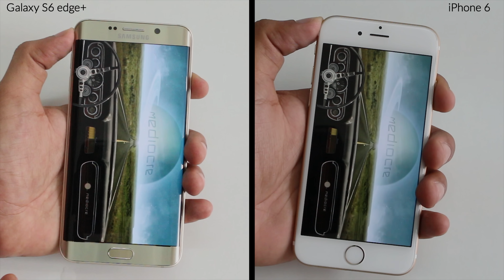Samsung Galaxy S6 Edge Plus vs iPhone 6 Speed Test 4K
Samsung Galaxy S6 Edge Plus - Network
Technology
▼GSM / HSPA / LTEExpand

Launch
Announced Exp. announcement 2015, Q3
Status Rumored. Exp. release 2015, Q3

Body
Dimensions -
Weight -
SIM Nano-SIM

Display
Multitouch Yes
Protection To be confirmed
  - TouchWiz UI

Platform
OS Android OS, v5.0.2 (Lollipop)
GPU Mali-T760MP8

Memory
Card slot To be confirmed

Camera
Features Geo-tagging, touch focus, face detection, Auto HDR, panorama
Video 2160p@30fps

Sound
Alert types Vibration; MP3, WAV ringtones
Loudspeaker  Yes
3.5mm jack  Yes

Comms
NFC Yes
Radio No

Features
Browser HTML5
Java No
  - Wireless charging (Qi/PMA) - market dependent
 - ANT+ support
 - S-Voice natural language commands and dictation
 - Smart stay
 - MP4/DivX/XviD/WMV/H.264 player
 - MP3/WAV/WMA/eAAC+/FLAC player
 - Photo/video editor
 - Document editor

iphone 6 -
Launch

Body
SIM Nano-SIM
  - Fingerprint sensor (Touch ID)

Display
Type LED-backlit IPS LCD, capacitive touchscreen, 16M colors
Multitouch Yes
Protection Ion-strengthened glass, oleophobic coating
  - Display Zoom

Platform
OS iOS 8, upgradable to iOS 8.4
Chipset Apple A8
CPU Dual-core 1.4 GHz Cyclone (ARM v8-based)
GPU PowerVR GX6450 (quad-core graphics)

Memory
Card slot No
Internal 16/64/128 GB, 1 GB RAM DDR3

Camera
Primary 8 MP, 3264 x 2448 pixels, phase detection autofocus, dual-LED (dual tone) flash, check quality
Features 1/3'' sensor size, 1.5µm pixel size, geo-tagging, simultaneous HD video and image recording, touch focus, face/smile detection, HDR (photo/panorama)
Secondary 1.2 MP, 720p@30fps, face detection, HDR, FaceTime over Wi-Fi or Cellular

Sound
Alert types Vibration, proprietary ringtones
Loudspeaker  Yes
3.5mm jack  Yes

Features
Java No
 - iCloud Keychain
 - TV-out
 - Maps
 - Audio/video player/editor
 - Organizer
 - Document viewer/editor
 - Photo viewer/editor
 - Voice memo/dial/command

Battery
  Non-removable Li-Po 1810 mAh battery (6.9 Wh)

Misc
Colors Space Gray, Silver, Gold